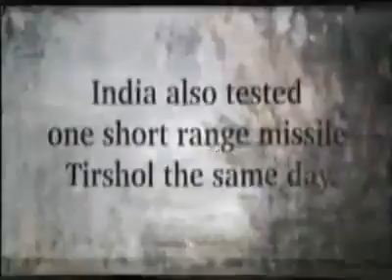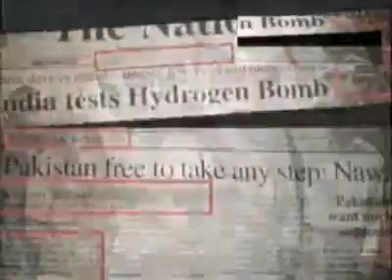Pakistan v/s India nuclear bomb test fire